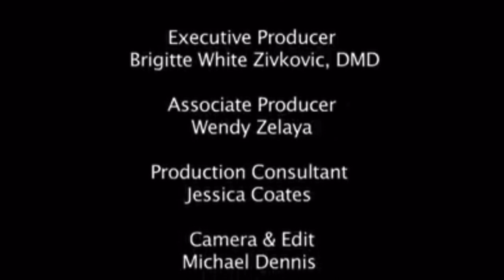Public Health Dentistry: Immigration Documentary | Dr. Brigitte White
Borderline Dreams: Stories of Survival is a documentary produced by Dr. Brigitte White about the challenges and triumphs of immigrant children and dental providers of these underserved populations. Filmed at Mary’s Center for Maternal and child Care | Washington, DC | 2015